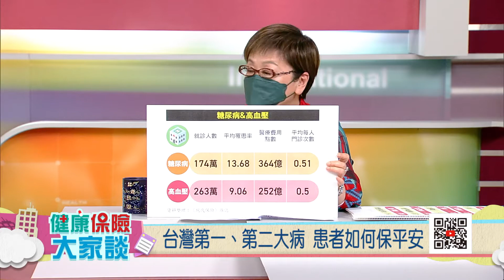健康保險大家談1347集－台灣第一、第二大病 患者如何保平安 預告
與三高有關的死因在國人十大死因中占了五席，從就診人數來看，則高血壓與糖尿病更壓倒性的奪得第一、第二名。三高對國人健康與生命的威脅卻有增無減，今天三位專家要來告訴我們三高的預防、治療與保健。

來賓：
國泰醫院內科部主任兼內分泌暨新陳代謝科主任 林慶齡醫師
臺北市立聯合醫院陽明院區內科部主任兼心臟內科主任  江碩儒醫師
台北醫學大學附設醫院營養室臨床營養組組長  李嘉珮